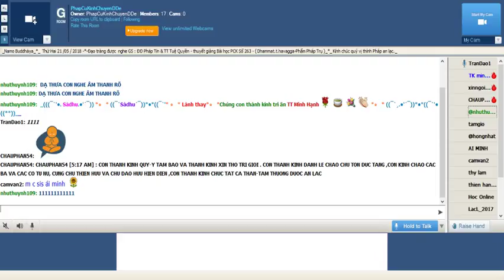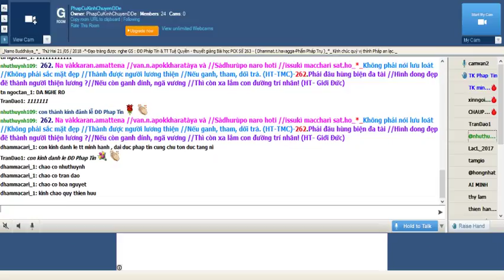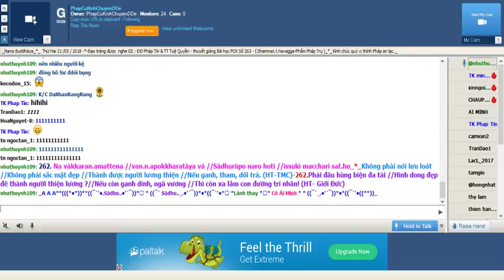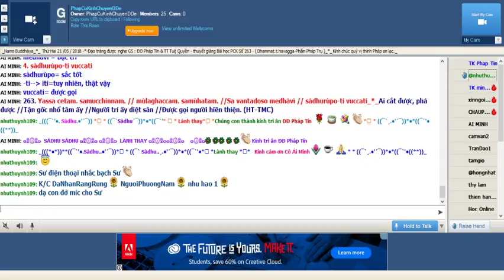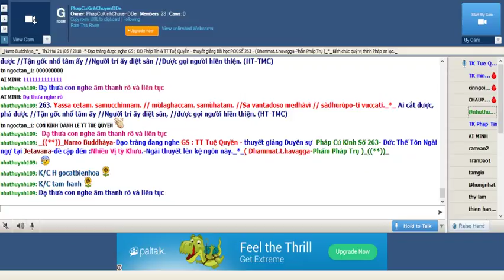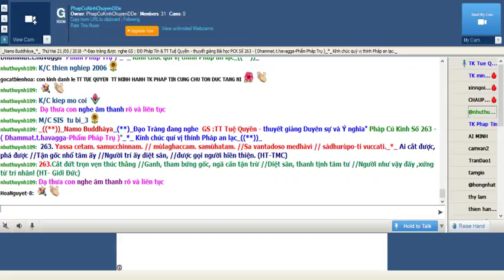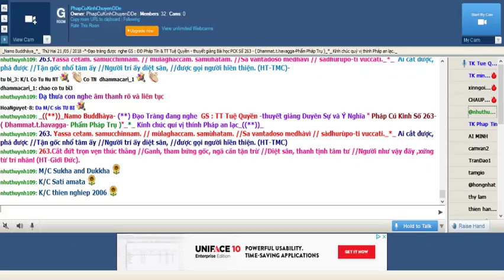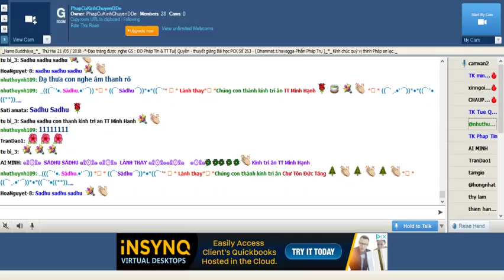PhapCuKinhChuyenDDe May 21 2018